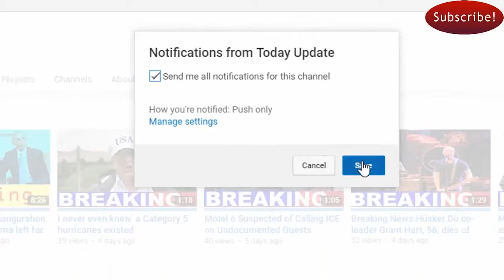Judge bars DOD from blocking citizenship requests from foreign-born military recruits